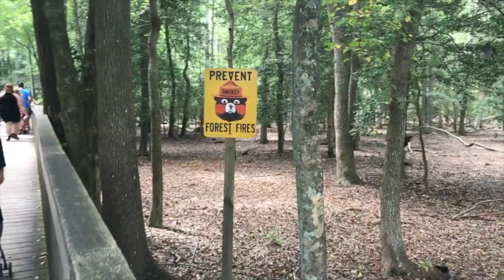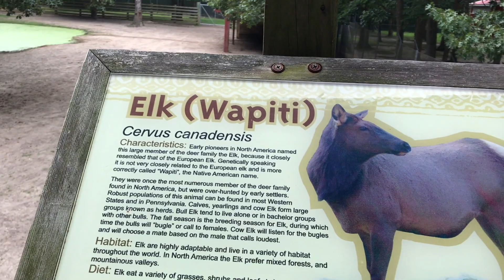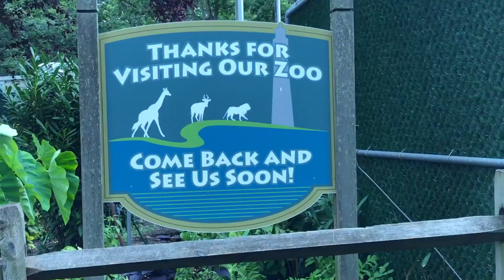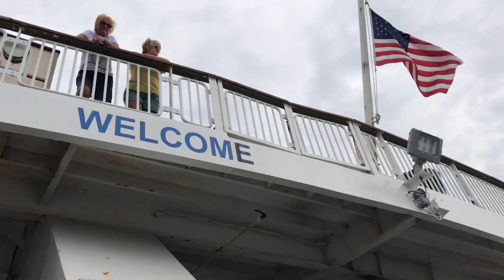CROSSING THE DELAWARE BAY IN AN RV! - Episode 22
Today we get to visit the Cape May County Park & Zoo in Cape May Court House, New Jersey. It is home to more than 550 animals representing 250 species in 85 acres of exhibits. We could only visit for an hour, but still were able to see many of the attractions. Back to the RV we went and over to the Cape May-Lewes Ferry. The 17-mile, 85-minute cruise from New Jersey to Delaware is quite the adventure as our RV leaves land and we cross the Delaware Bay. We even spot a sunken ship!

More about us:
We are the Carnali Family touring America full time and sharing our experiences!

Opening theme song: "I'm So Glad Your Here" on iTunes!